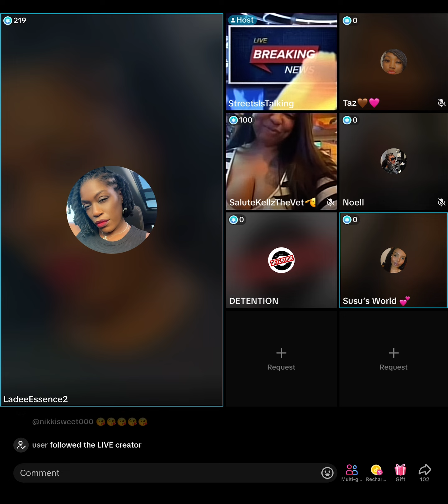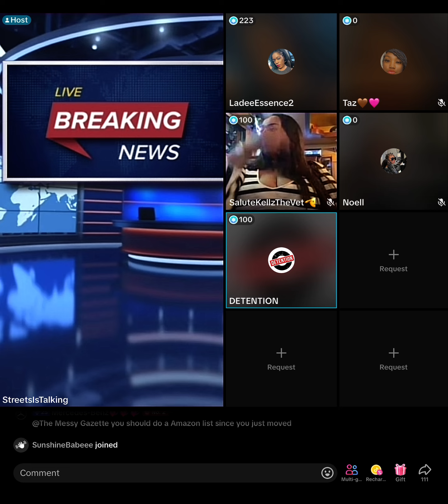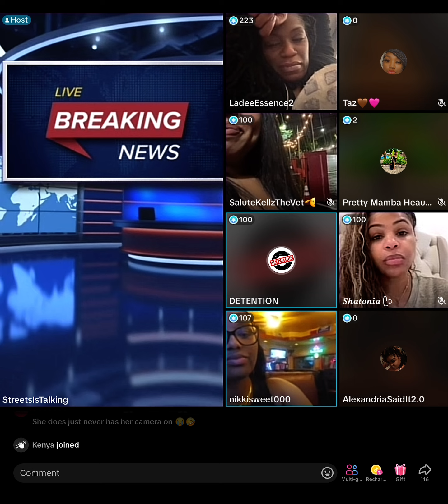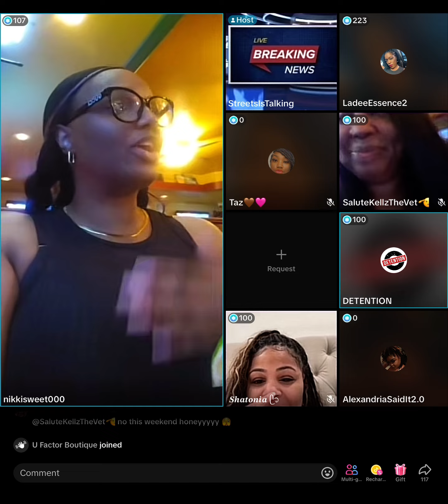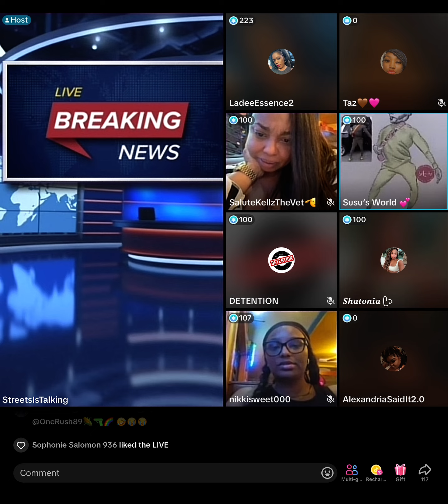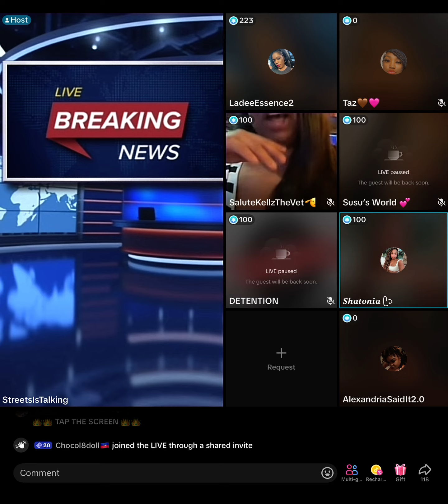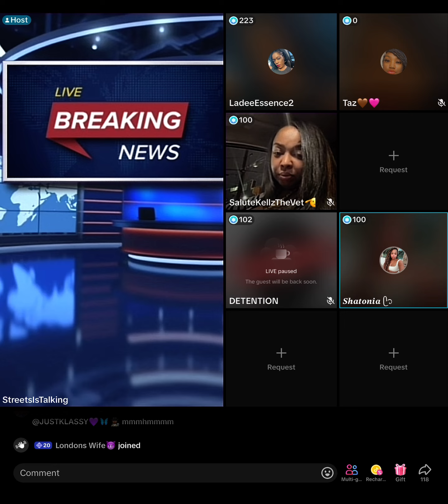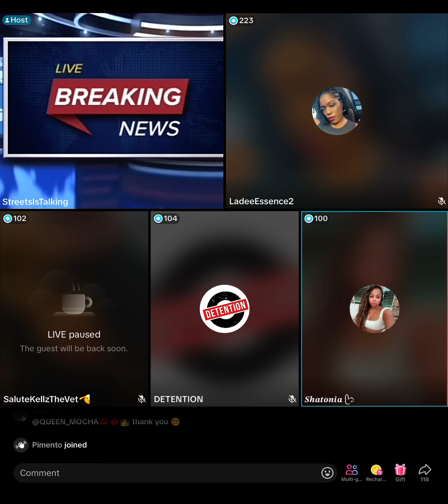Street King 9/11/2024